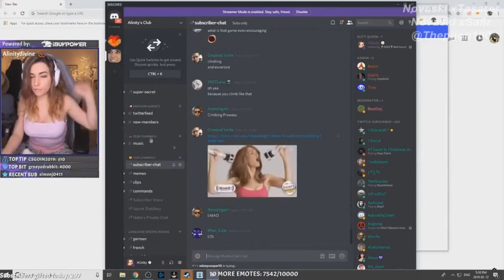Alinity gets banned